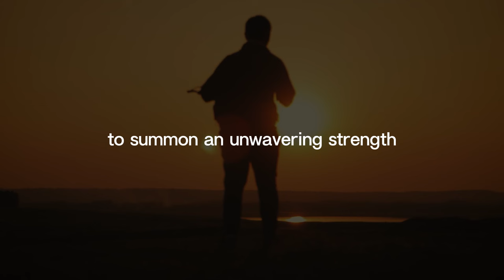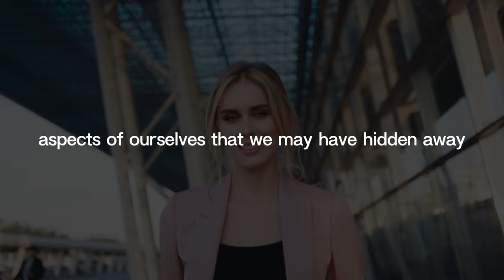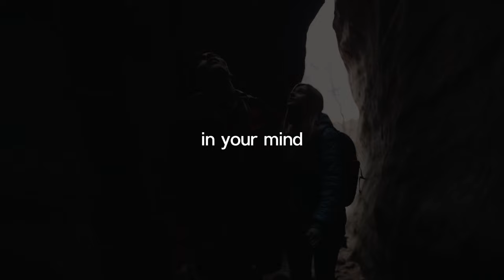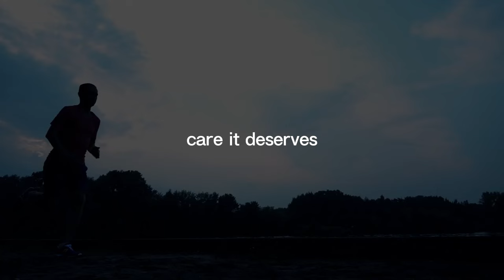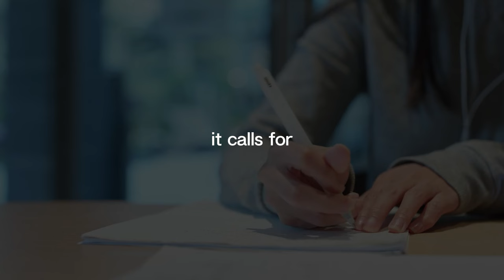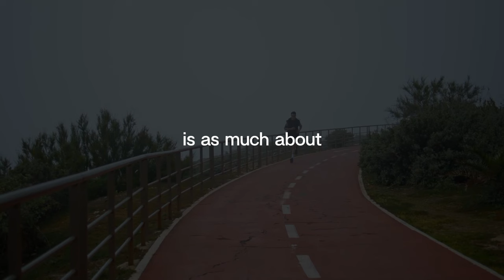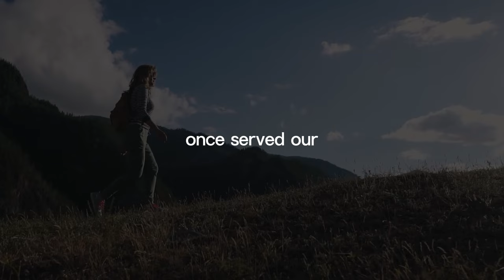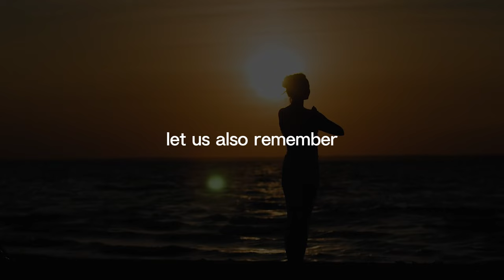Get Serious, Get Stronger, Get Better - Jim Rohn Motivation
Get serious about improving your life with these powerful words of motivation from the legendary Jim Rohn. As he says, "Get serious, get stronger, get better!" Let this video inspire you to take action and become the best version of yourself.

Explore a wealth of wisdom on discipline, success, and leadership skills. Dive into Jim Rohn's timeless teachings and embark on a journey of self-improvement.

◆ Our mission:
The goal of "Jim Rohn Motivation" is to teach, motivate, and inspire you to become a better and more successful person in the financial areas, self-development, better self-discipline, and focus.